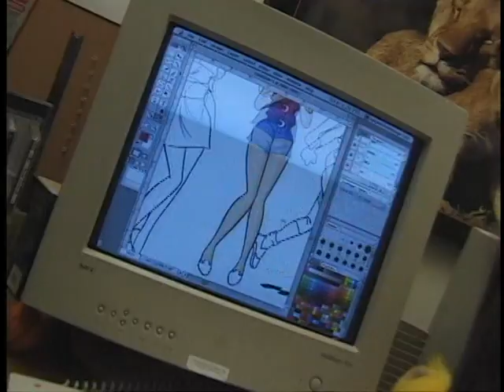Groove Squad - Bloopers!.mpg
Finally, I Order 2 Movie Toons "Groove Squad" & "Time Kid"
Coming Soon! to Youtube Near You.